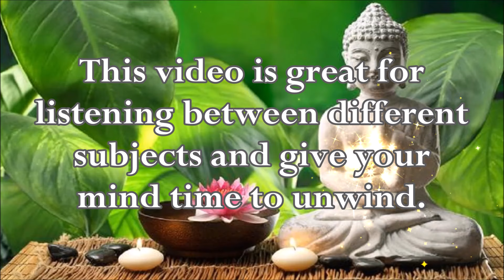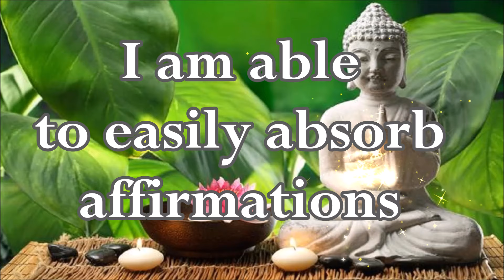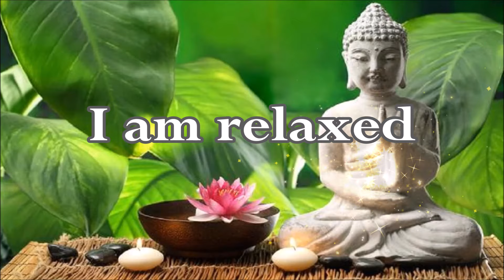♫ Subconscious Recharger! ~ Mini-Break for Faster Changes + 432 Hz ~ Relaxing Ambient Piano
This Powerful Subliminal Recharger will help you:

- Take a small break between subliminal affirmations and frequencies
- Help your mind and body to relax and accept changes faster
- Feel refreshed and renewed after listening to this session
- Relax your mind and subconscious to avoid headaches
- Easily absorb desired affirmations and frequencies
- Quickly manifest and accept desired affirmations

☛ ATTENTION,

This session could make you feel very relaxed, some people may even get drowsy, please don't listen while driving or using heavy machinery.

I have used only a few very relaxing and carefully selected, slowly spoken affirmations to achieve the best effects.

If you listen to many subjects, I suggest listening to this Subliminal Break in between them, especially when changing to a different topic. This is needed to be able to absorb more affirmations in less time.

For best results, just put it in your playlist, between your subs, or use it as often and as much as needed.

☑ This meditation includes frequencies. Please make sure to drink enough water to activate the results. Headphones or earbuds are optional. Unisex

You can multitask doing light activities while listening to this session but, please, make sure you can hear this audio well enough.

➽ Please, remember to listen to my Powerful Flush at least once a week, too. It will help you declutter your subconscious and recharge your body, mind, and soul.

Listening to these videos will count as listening to my latest Booster. I have used a portion of my latest one, as background music, while making sure that all affirmations are included.

This video is not intended to replace medical treatment.

Always seek the advice of your physician or qualified healthcare provider with any questions or concerns about your health.

Never disregard or delay seeking medical advice if you don't feel well only because of something you have heard or read on the internet.